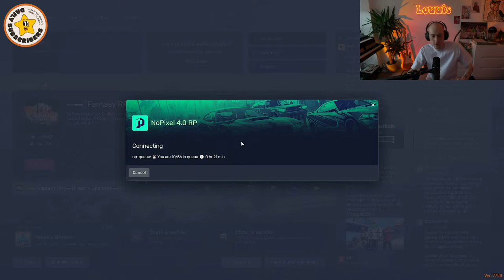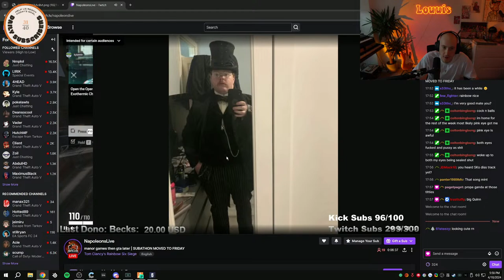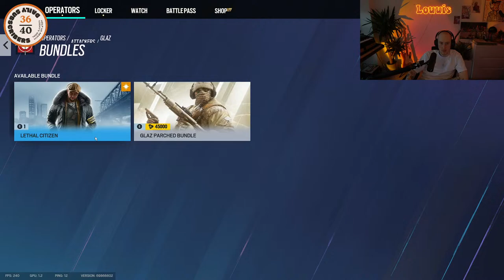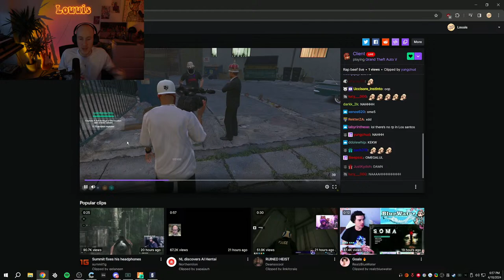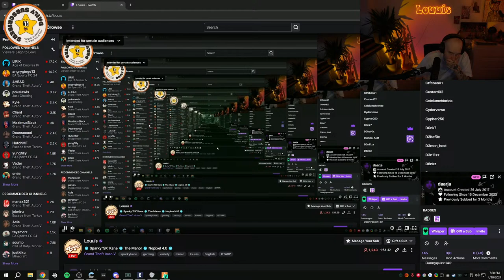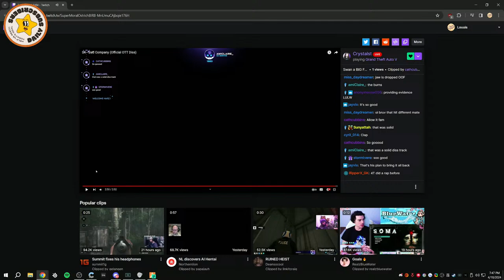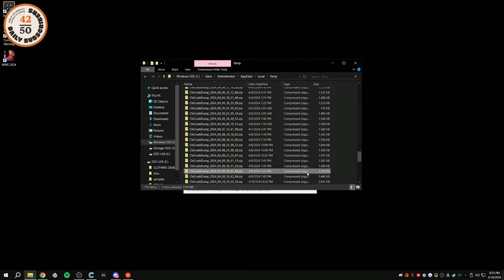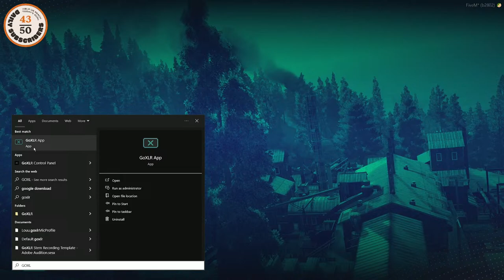Ⓜ️ Sparky 'SK' Kane Ⓜ️ The Manor Ⓜ️ Nopixel 4.0 Ⓜ️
@Louuis just sent you mentioned you.